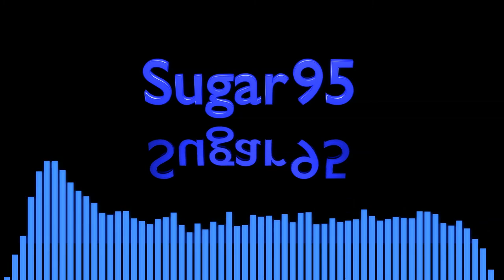Sugar95 - Gravity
The natural attraction between physical bodies, especially when one of the bodies is a celestial body, such as the earth. Heavily 90's inspired of course.